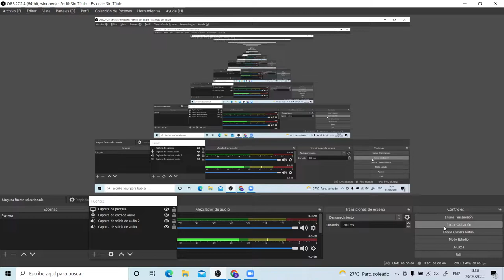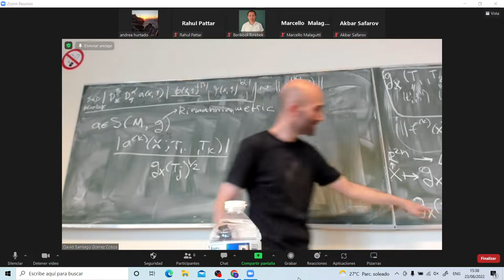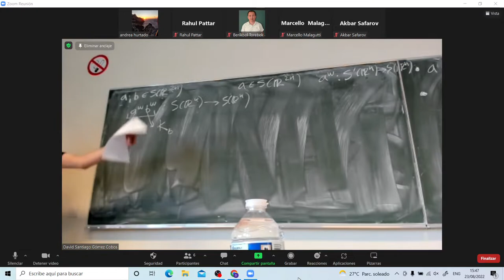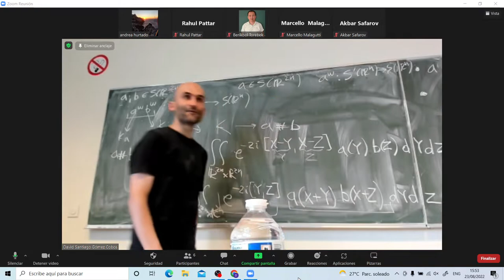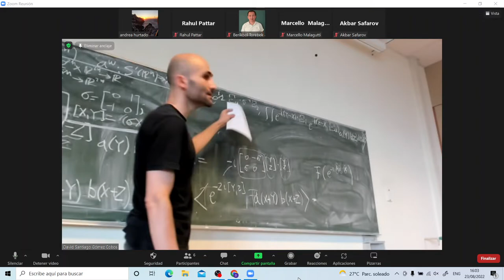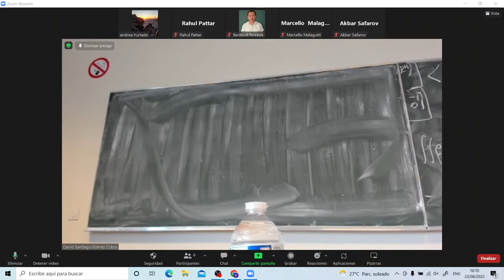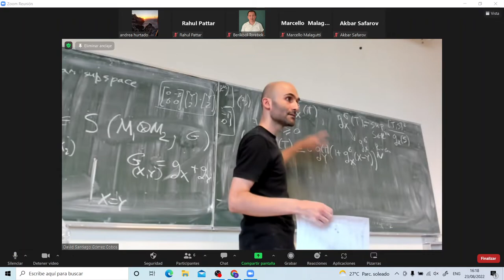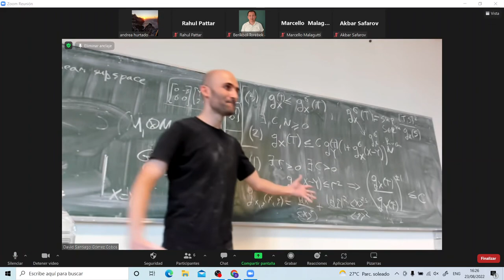A brief introduction to the Weyl Hörmander calculus (Talk 2)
Bojan Prangoski
Professor of Mathematics,
Ss. Cyril and Methodius University
Skopje, Macedonia